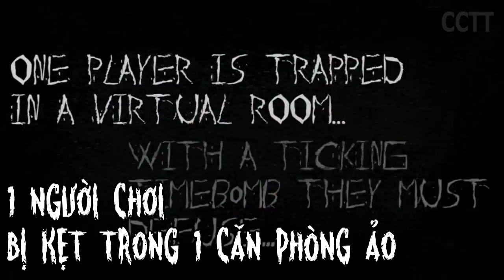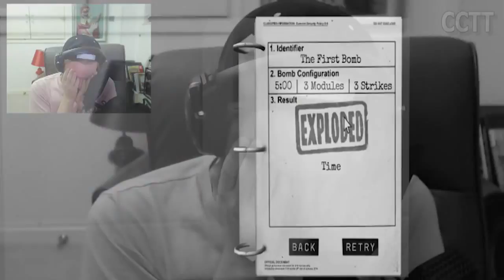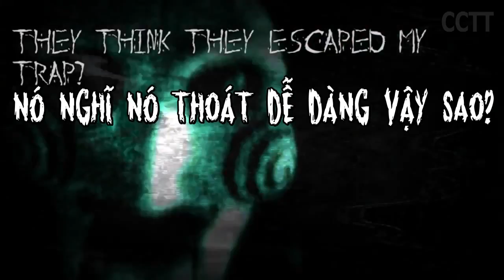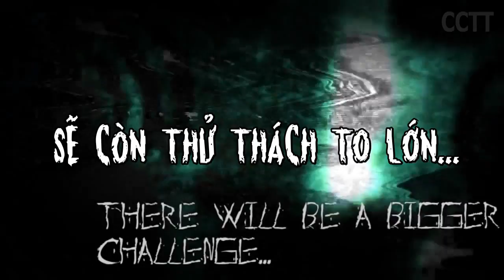Pew Và Cry: Game Kịch Tính Nhất Từ Trước Tới Giờ #1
🌟Game: Keep Talking and No One Explodes

●  Video mới ngẫu nhiên vào thứ 5 hoặc chủ nhật ■
「tùy độ dài video」

▶ Có câu hỏi cần thắc mắc ◄
▽Để lại bình luận bên dưới nhé  __✍(◔◡◔)?
▼Mỗi bình luận là nguồn cảm hứng để mềnh làm video 💝

╠ ✔️ Theo dõi tin mới ra lò mỗi ngày trên Facebook (ᕕ◕ヮ◕)ᕗ

⚠  Hãy tôn trọng nhau khi bình luận, nếu bạn thấy có người bình luận phản cảm hay không có văn hóa
🚫 Đừng gây war và để mình giải quyết. Những người bình luận thiếu nhân văn sẽ bị ban vĩnh viễn.

◢◣Thanks vì đã trở thành 1 bro 💙
◢◤Mãi toẹt vời nhá 💖

👊BROFIST👊